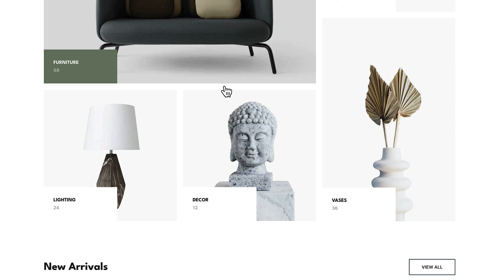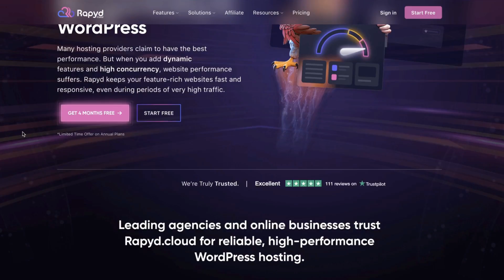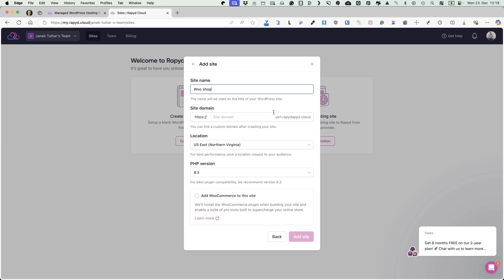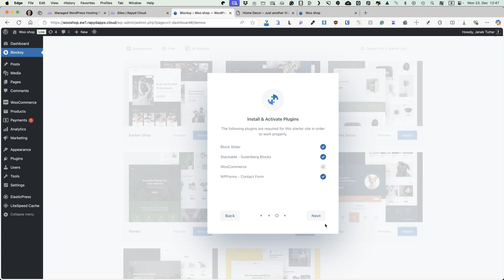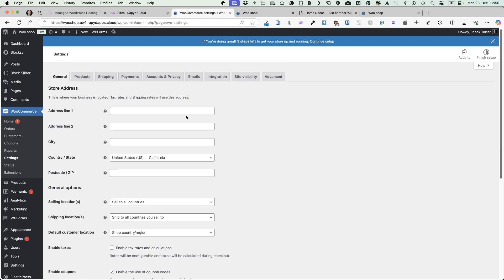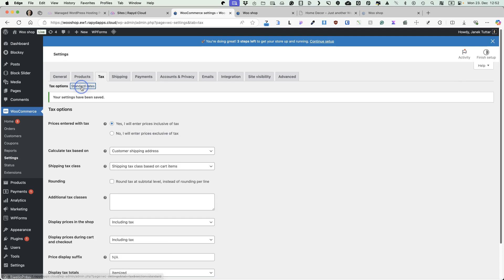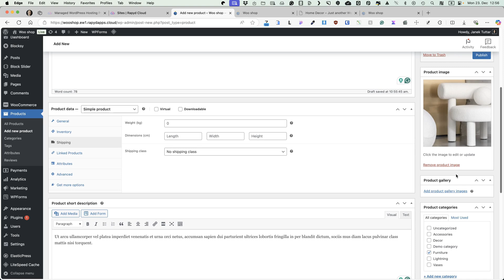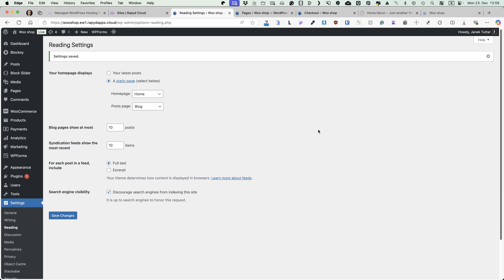The 7 First Steps to Start Your WooCommerce Shop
Are you ready to start your own online store? In this video, I’ll guide you through the 7 essential steps to set up your WooCommerce shop, even if you’ve never done it before. By the end, you’ll have a solid foundation to confidently start selling online!